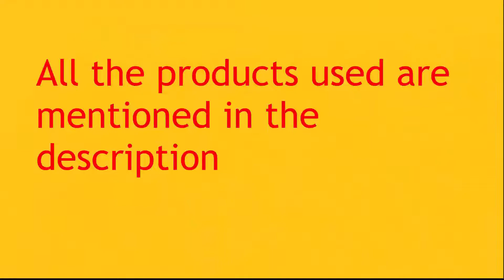NORTH INDIAN WEDDING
Moisturizer-belif true cream aqua bomb
Concealer-LAgirl pro concealer in beige
Setting powder-MUD zero loose powder
mascara-lashcraft length and volume by sephora
Foundation-KAT VON D LOCK IT
Contour palette-elf
brow pencil-wet n wild retractable brow pencil
Eyeshadow palette-Revolution reloaded palatte newtrals 2
Eye pencil -MUD black eye pencil (Upper lid)
eye pencil - bare minerals round the clock midnight (lower lashline)
Primer-laura mercier foundation primer radiance
Liquid highlighter - Becca shimmering skin perfector champagne pop
Bronzer- MUD
Blush -Tarte amazonion clay 12hr blush
Highlighter-Becca champagne pop